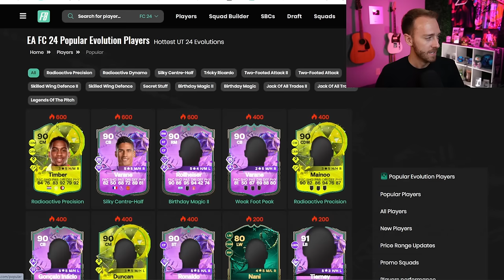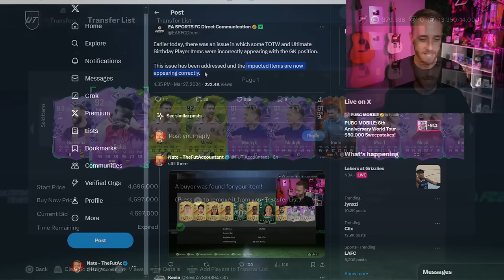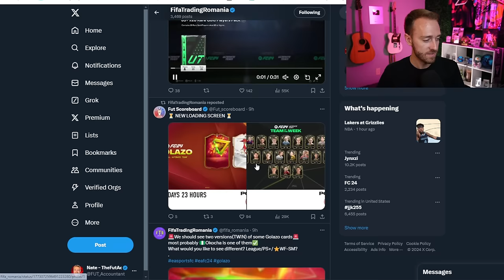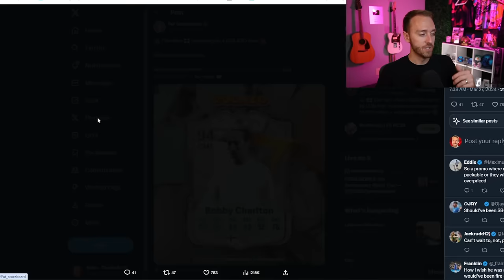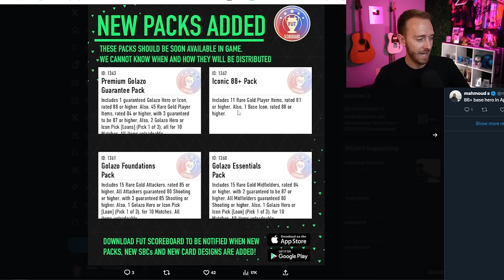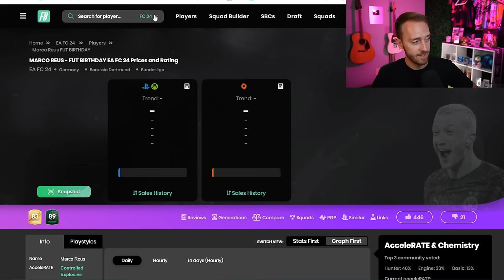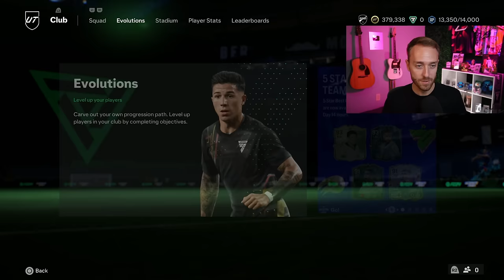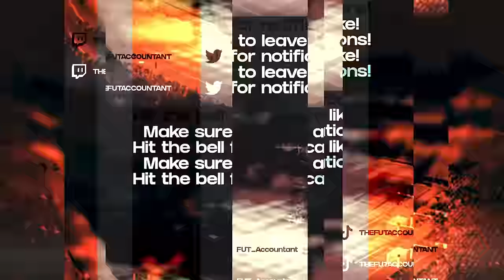GOLAZO is COMING!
It's confirmed, Golazo is our next promo in FC 24 Ultimate Team. Bring on the icons and heroes!